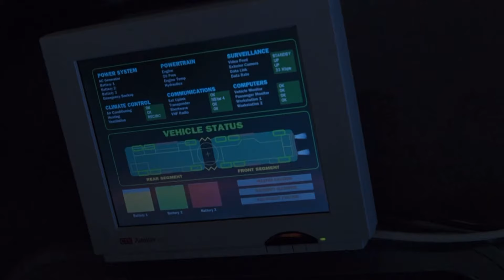The lost world Jurassic park (1997) The demise of Eddie Carr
Credit to the director of the film: Steven Spielberg

Credit to the distributor of the film: Universal pictures

©️ Universal pictures